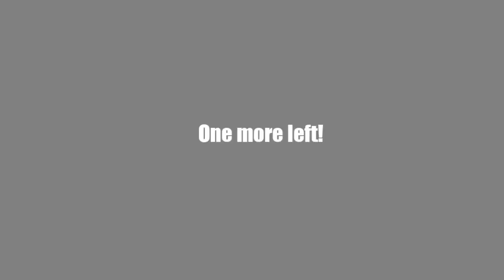VERY LOUD! Fred wolf films scan scan scan scan!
This took so long to render! Even longer than the last one!

There is still one more scan!